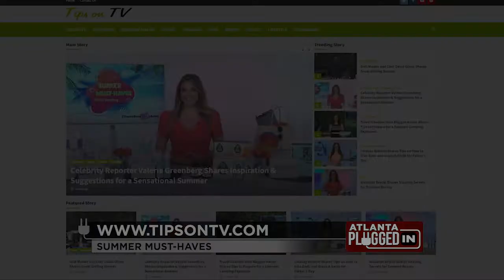Summer Must Haves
Red carpet host & fashion expert Valerie Greenberg shares inspiration & suggestions for a sensational summer.